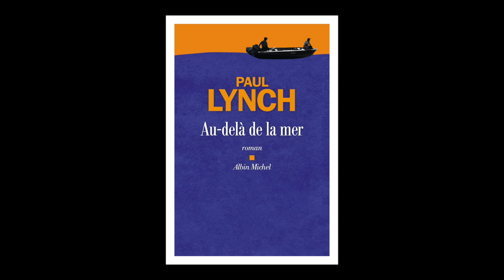Paul Lynch - Au-delà de la mer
À l'occasion du Festival Étonnants Voyageurs à Saint Malo, Paul Lynch vous présente son ouvrage "Au-delà de la mer" aux éditions Albin michel.